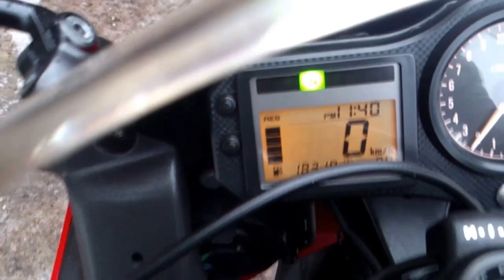Klain-Main -D-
DI VERA